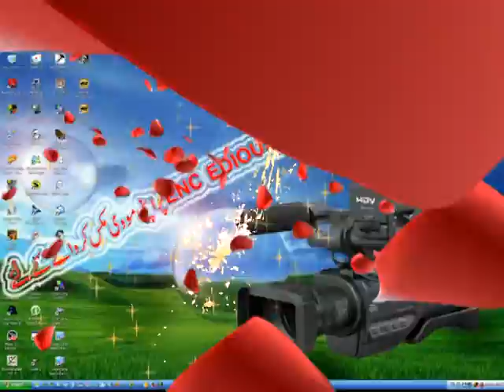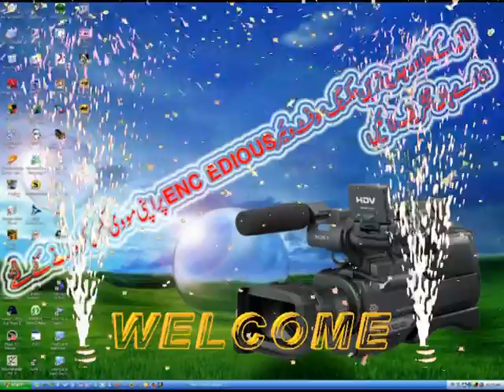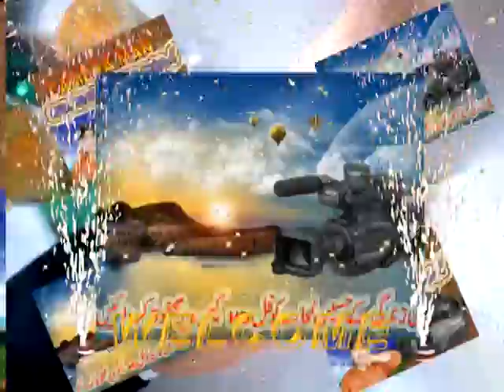ROMAAN MOVIE AND MIXING POINT ALHASEEB PLAZA QAIDABAD